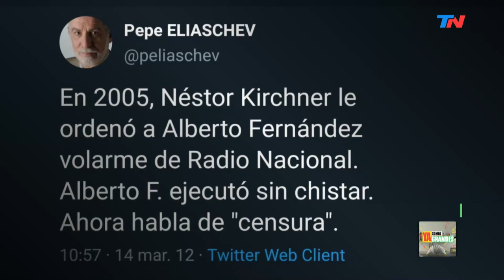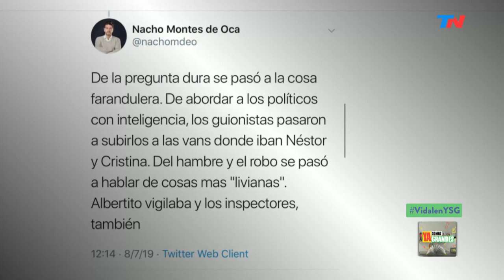María Eugenia Vidal en YA SOMOS GRANDES (completo)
Programa de "Ya Somos Grandes" emitido el Jueves 11 de Julio de 2019.